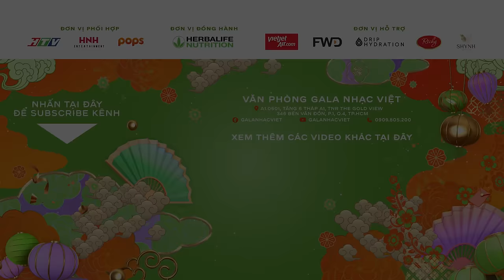Tết Này Con Sẽ Về - Hòa Minzy & Lăng LD | Gala Nhạc Việt 2023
05 |
*TẾT NÀY CON SẼ VỀ*
Sáng tác: *Nguyễn Hồng Thuận*
Lời rap: *Lăng LD*
Biểu diễn: *Hòa Minzy & Lăng LD*
Hỗ trợ: *Phương Việt*
Hòa âm: *CM1X*
Phòng thu: *Hieu Studio*
Mix & master: *Lê Minh Hiếu*